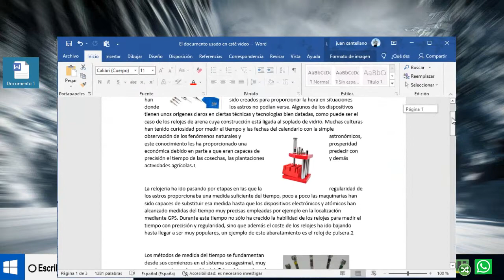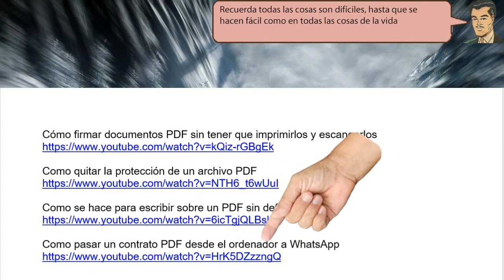Aprende a Transformar los archivos Word con imágenes A PDF - fácil de hacer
Aprende a Transformar los archivos Word con imágenes A PDF. Ahora con unos simples paso ya podemos convertir el documento Word a PDF Y de todas las opciones que aparecen en esta ventana. Damos clic sobre la opción PDF (*pdf)